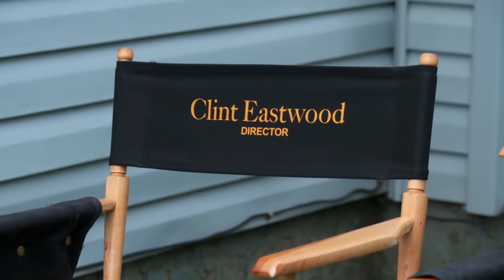Hollywood Icon Clint Eastwood To Direct Final Movie at 93 Years Old - Juror # 2 - Warner Bros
According to sources, Movie Icon Clint Eastwood is set to direct his final movie called 'Juror # 2'. Eastwood is expected to retire after finishing the film and will be 93 years old when the movie goes into production.

Reportedly Warner Bros head David Zazslav was not thrilled with the performance of Eastwood's previous movie Cry Macho, however it did come out post pandemic and aired at the same time on HBO Max.

Clint Eastwood has starred in some of the most famous movies of the last 60 years and has played iconic characters like The Man With No Name and Dirty Harry Callaghan.

Eastwood has also won Academy Awards for directing and been nominated in the actor category for his roles.